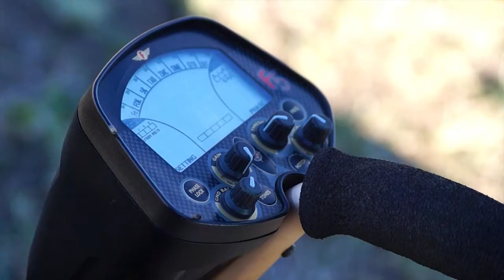Кладоискатели! Выпуск #7 (2013)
"Кладоискатели" Это художественный формат видео блога о поиске монет и предметов старины! Приглашаем вас ощутить жизнь полной приключений, окунуться в дикую природу и просто хорошо провести это время с нами.